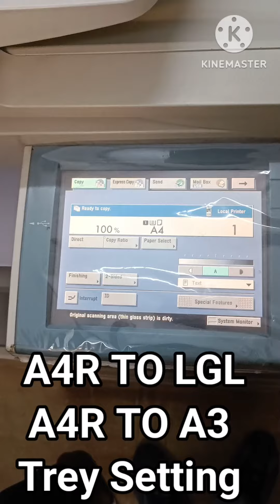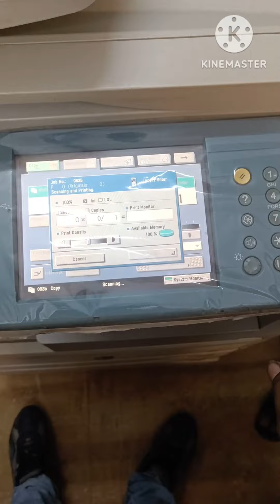CANON ir2870, 3235, 3245, 3570,3530 me A4R ko LGL ya A3 tery me kese lagaye.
canon 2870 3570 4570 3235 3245 me
aj mane bataya hai ki A4R tery ko lgl pe  ya A3 kese set kare. Jo ki bahut easy setup hai.
asha karte hai Mera ye video apko acha laga hoga.